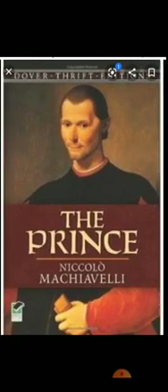Hon-4, ম্যাকিয়াভেলি, রাষ্ট্রবিজ্ঞান